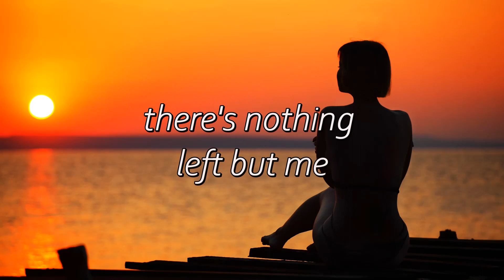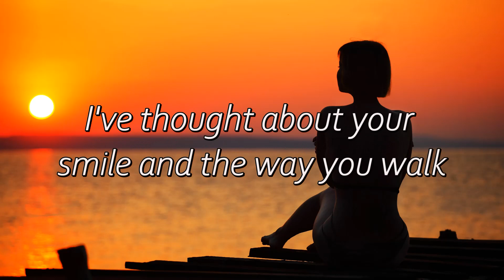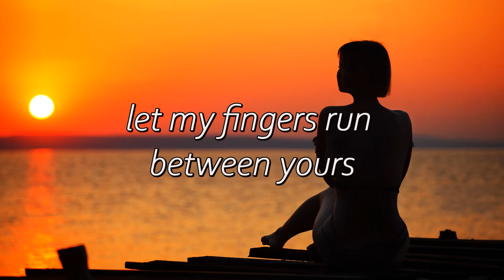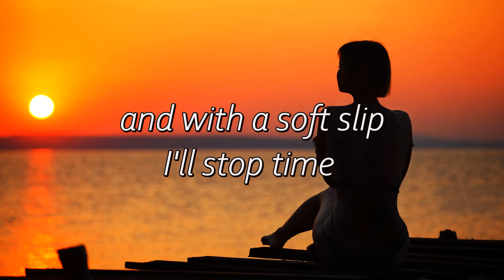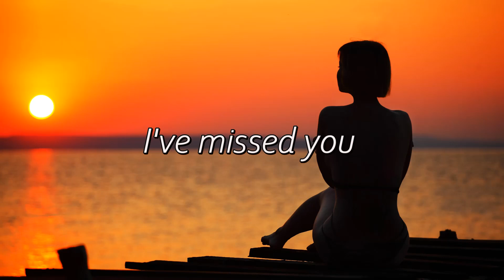Te He Echado de Menos - Pablo Alboran (translation)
Picture used from Pexels.com by Johannes Plenio